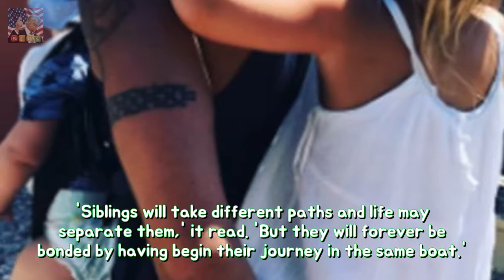Peter Andre shares deep tribute in imitation of advanced brother Andrew permanency PE Breaking News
PETER Andres brother Andrew sadly died back in 2012. And the Mysterious Girl singer shared a heartbreaking tribute to his sibling on social media. Taking to Instagram the dad of four posted a tragic cartoon with fans alongside a devastating quote.
Having sisters makes ye a happier individual - or it is in which way stability Forget Breaking News: